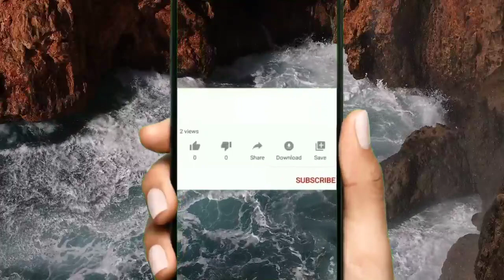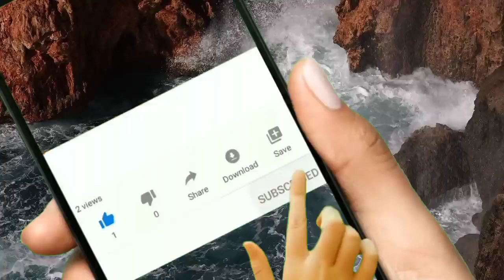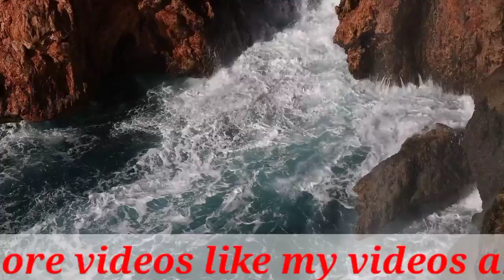Jist ko shola band bnay || tanbay ko rangnay Ka nuskha || nayab khazana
we upload in this channel all kind of tips about health.

es video me hamnay jist ko qaim karnay Ka nuskha bian Kia hay jist ko qaim karnay shola band bnnay or tanbay Kay opar rang denay Ka mukamal nuskha bian Kia hay

for call and whats app

gold making process
qaim para bnnay Ka tareqa
gold or silver hamlan jora
jora bnany Ka nuskha

mukamal tafseel say gold kesay bnta hay